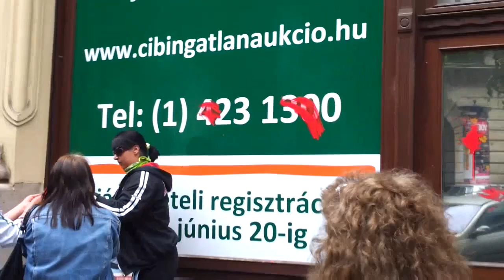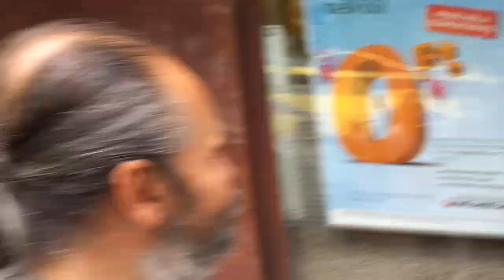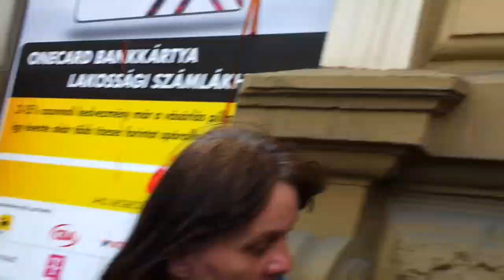2013.06.06 - AZ ELÉGEDETLENSÉG NAPJA: Unicredit, Raiffeisen, OTP